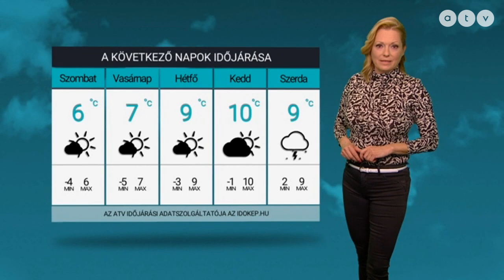ATV időjárás-jelentés 2021.03.05.